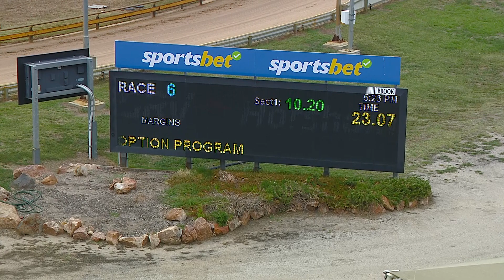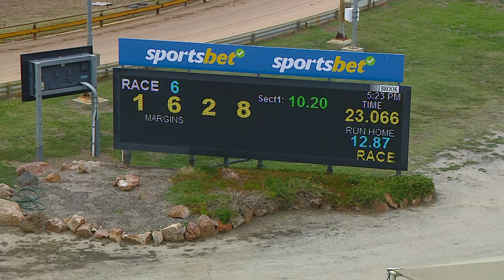HOR TUE 07 MAR 23 R6